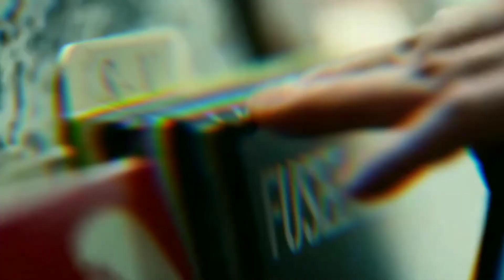Matteo Magni - Black Mirror ( Original Mix )